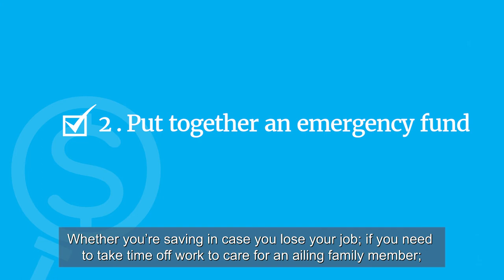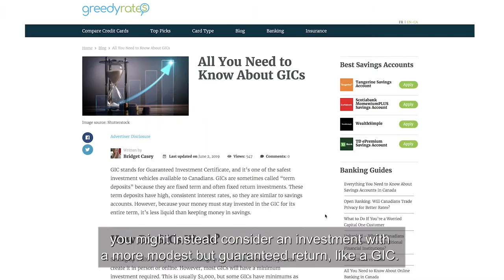When Is It Time to Stop Saving and Start Investing?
Underwhelmed by your savings account's interest rate and anxious for a beefier return? Investing is a great way to grow your wealth, but make sure you have these 5 key financial milestones in place before you put your savings in the market.

Want to learn more about savings and investing? Read the below blogs and arm yourself with the financial know-how you need before making major money decisions: